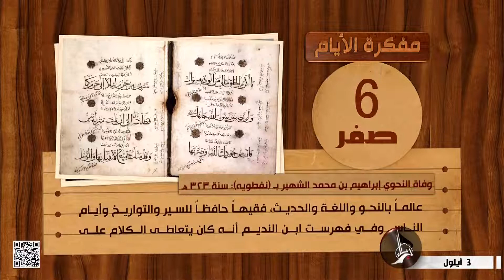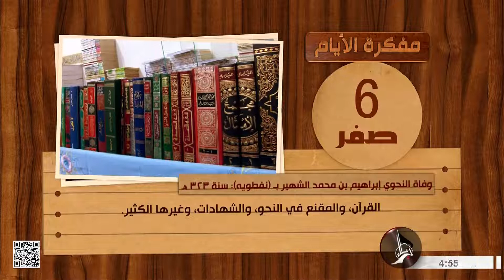مفكرة الأيام - 6 صفر - وفاة النحوي إبراهيم بن محمد الشهير بـــ نفطويه - سنة 323 هـ